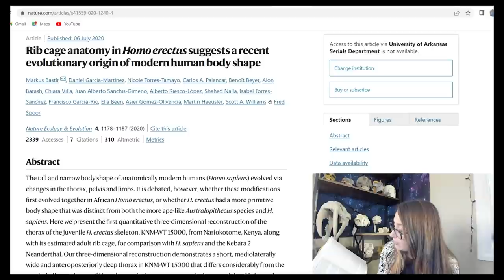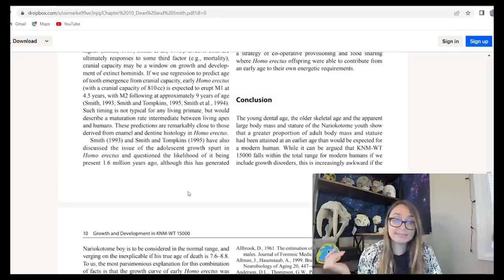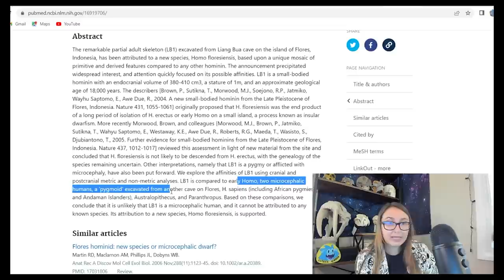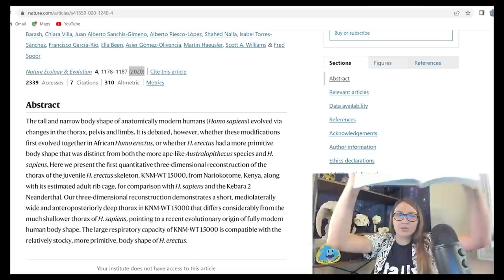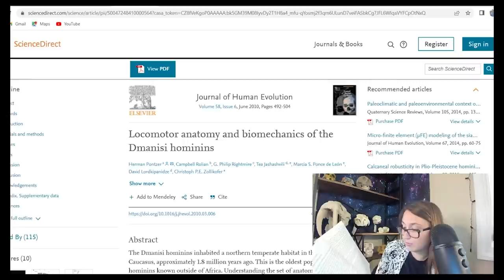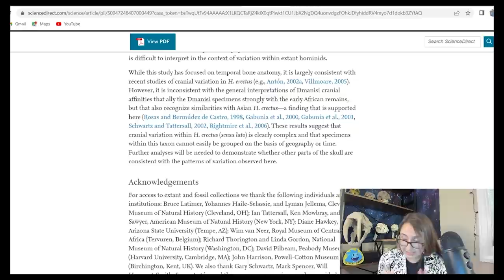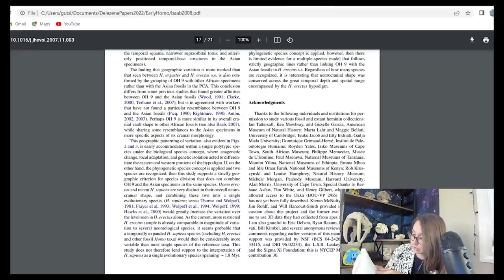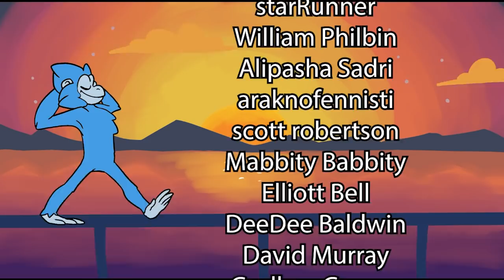Library of Errors | Contested Bones: Homo Erectus